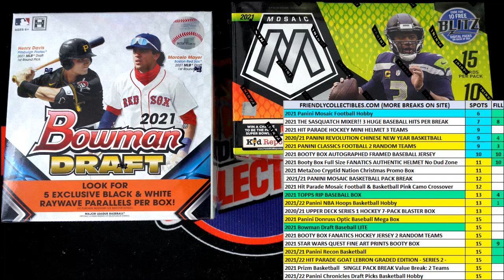FILL FOR 1 SPOT 2 teams in 2021 Panini Mosaic Football Hobby Box ID 1T21MOSAICFB102